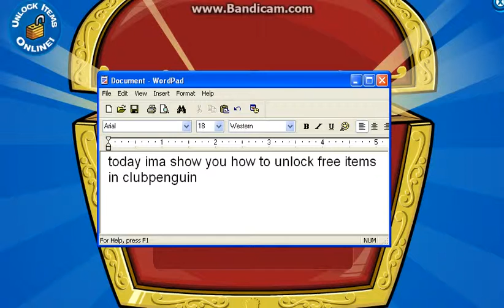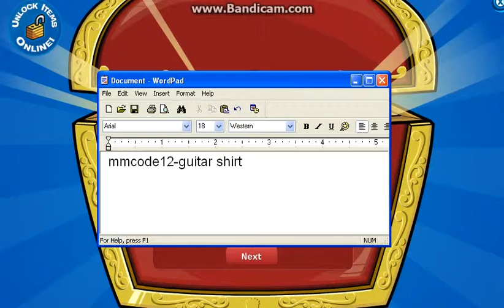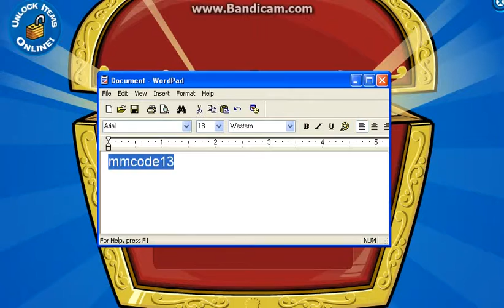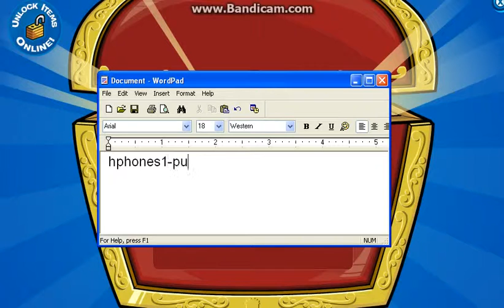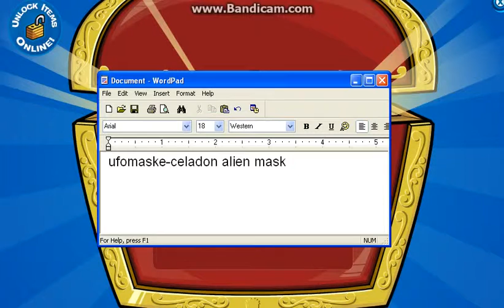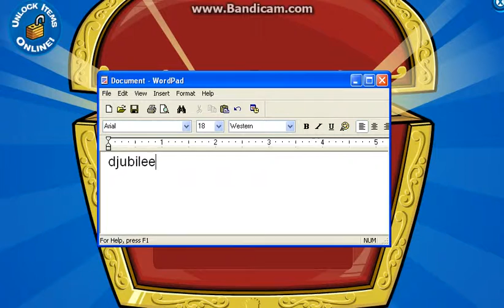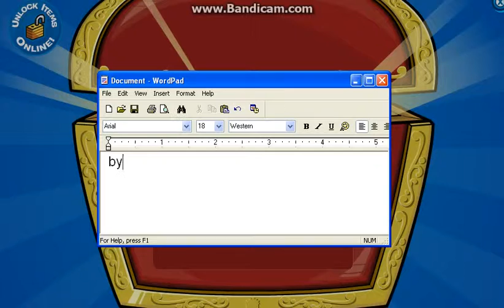Club Penguin Unlock Items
DECNLR10- 500 coins
    JUNNLR11- 500 coins
    D23EXP11- Green Jacket
    FREEHOOD- Purple Jacket
    PUMPKIN1- Pumpkin Head
    MMCODE11- 500 coins
    MMCODE12- Guitar Shirt
    MMCODE13- 2,500 coins
    Together- 500 coins
    Bigwhite- 500 coins
    shrimp64- 500 coins
    J6YELLOW- 500 coins
    HADDOCK7- 500 coins
    ARCTIC20- 500 coins
    EPFRULES- 500 coins
    REDBEARS- 500 coins
    HPHONES1- Puffle Headphones
    UFOANZUG- Celadon Alien Costume
    UFOMASKE- Celadon Alien Mask
    3caramel- 500 coins
    LoveSnow- 500 coins
    JazzJake- 500 coins
    EPFAGENT- EPF Gear
    JAPANTEA- 500 coins
    DARKSTAR- 500 coins
    DJUBILEE- King's Crown (head item)
    DRILLOFF- 500 coins
    74YELLOW- 500 coins
    PINKDOJO- 1,000 coins
    DRUMROLL- 1,000 coins
    KEYBOARD- 1,000 coins
    DSKYRIDE - Blue Tracksuit
    AMARELO6- 500 coins
    ARTICO20- 500 coins
    REDPLAZA- 500 coins
    34GUITAR- 500 coins
    PURPLE16- 500 coins
    SOMBRERO- Tricorn Hat
    FANTASMA- Ghost Costume
    PRESENTE - Bunch of Balloons
    MARTILLO - 500 coins
    ELTOMATE -- 500 coins
    GARYIGLU -- 500 coins
    ELPIRATA -- Eyepatch
    UNPIRATA -- Pirate Coat
    NUESTROS - 500 coins
    GRANAZUL - 500 coins
    GAMBAS64 - 500 coins
    BATERIA1 - 500 coins
    VERMELHO - 500 coins
    DESLIGAR - 500 coins
    TECLADOS - 500 coins
    OSADOJO - 500 coins
    FRIGHTEN - 500 coins
    11SPIDER - 500 coins
    REDBOOK3 - 500 coins
    SURPRISE  - Tree Topper
    17PUFFLE -- 500 coins
    SUSHICHA -- 500 coins